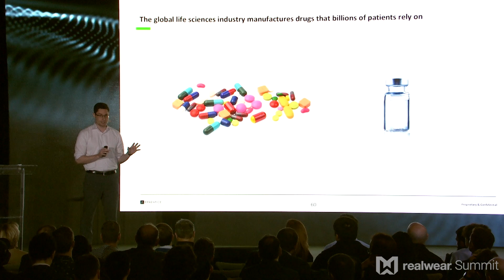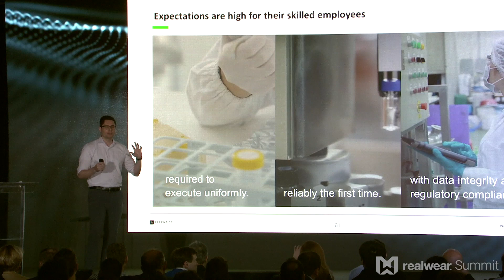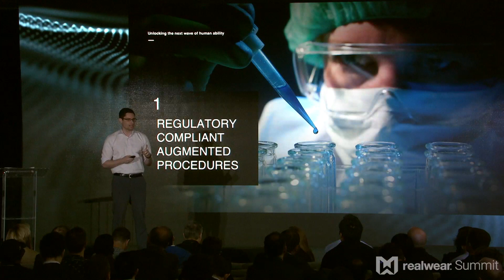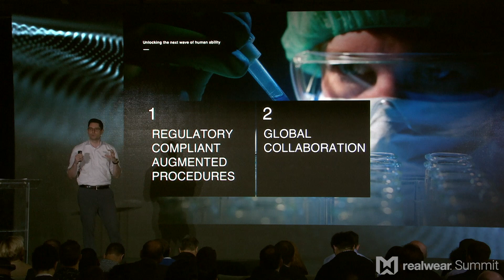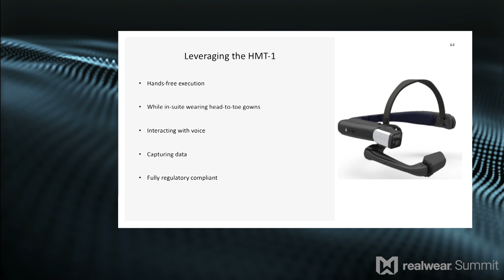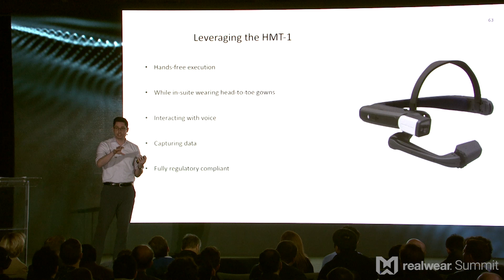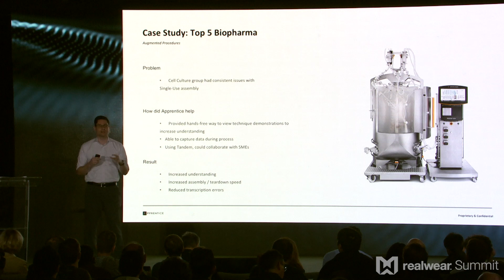Apprentice.io CEO Keynote - RealWear Summit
Angelo Stracquatanio of Apprentice.io delivers a keynote speech to the audience of RealWear Summit 2019.
At RealWear Summit 2019, RealWear Customers and Partners united to share success stories and their vision for what's next.